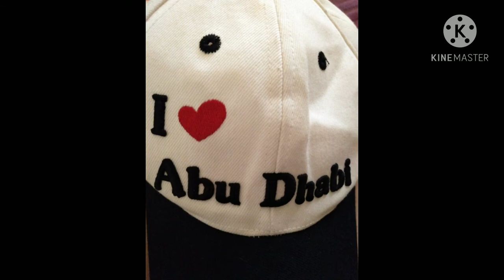ABU DHABI, UAE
Let's go guys sabayan nyo ako mag ikot sa Abu dhabi..
Abu Dhabi, the capital of the United Arab Emirates, sits off the mainland on an island in the Persian (Arabian) Gulf. Its focus on oil exports and commerce is reflected by the skyline’s modern towers and shopping megacenters such as Abu Dhabi and Marina malls. Beneath white-marble domes, the vast Sheikh Zayed Grand Mosque features an immense Persian carpet, crystal chandeliers and capacity for 41,000 worshipers